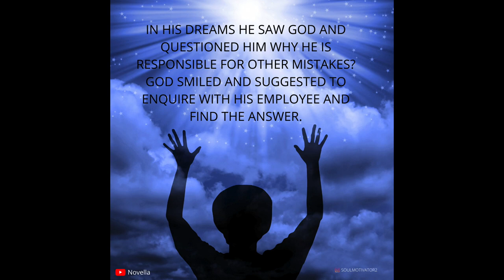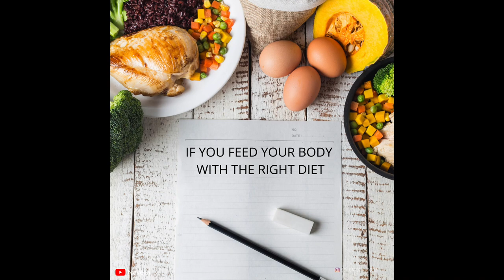Best Inspirational video | Story of a CEO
The moment you accept responsibility for EVERYTHING in your life is the moment you gain the power to change ANYTHING in your life